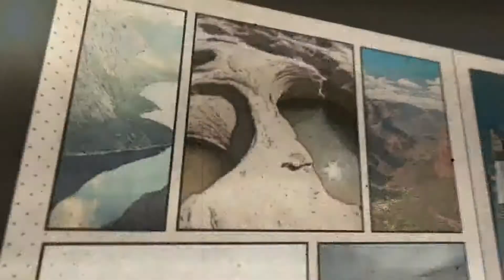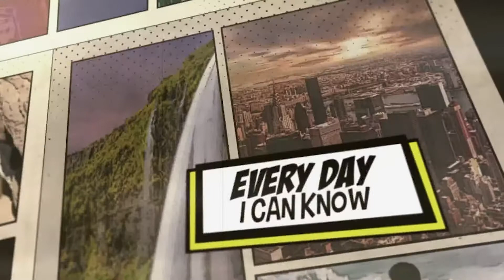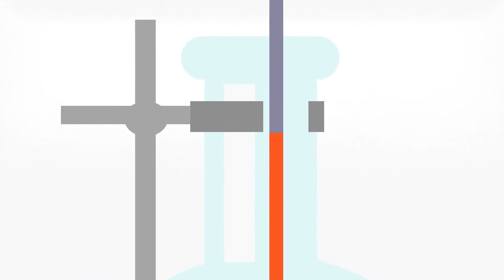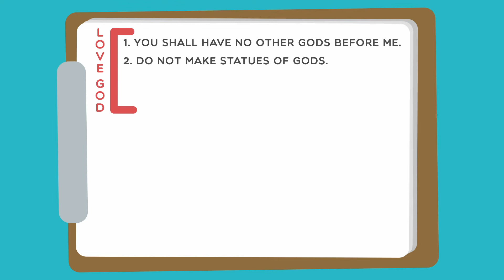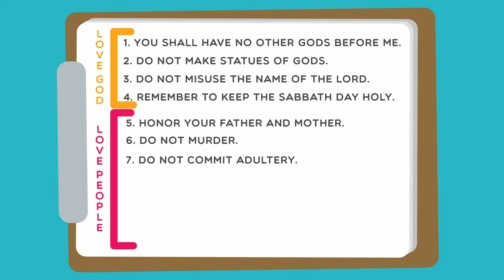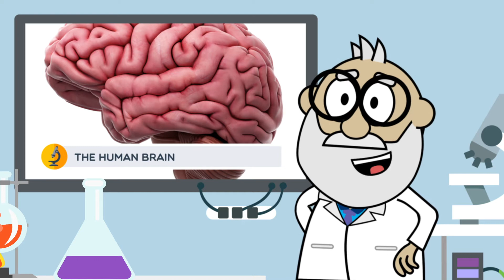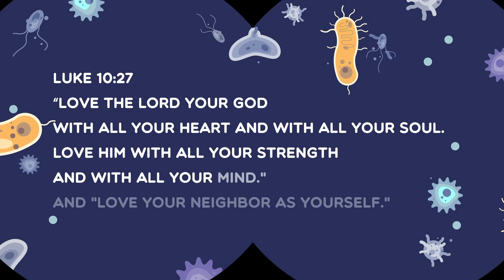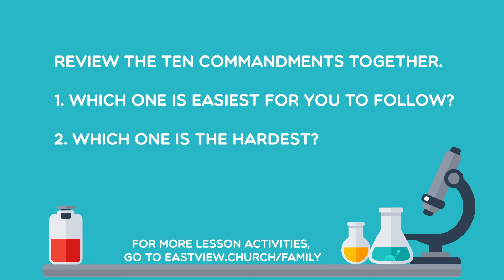Love People – October 11, 2020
Experimental | Week 7
Big Idea: Love People

All of the law can be summed up in two commands. Love God. Love People. The 10 commandments give us a starting point for living that out in our day to day activities. This week, we will focus on the last six commandments and how we can love the people around us.

Bible Story:   10 Commandments; Exodus 19, 20 ; RWMB: 131-134

Memory Verse for series:
“’Love the Lord your God with all your heart and with all your soul. Love him with all your strength and with all your mind.’  And, ‘Love your neighbor as you love yourself.” – Luke 10:27